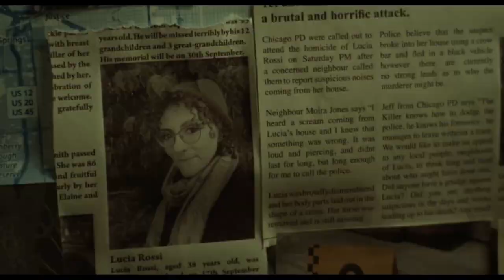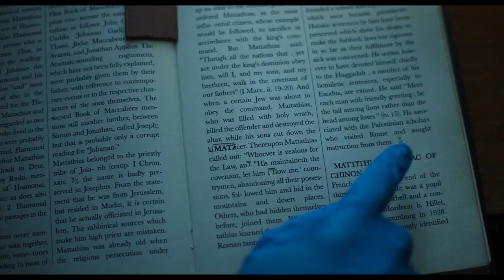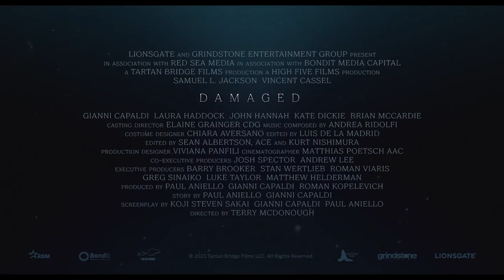Damaged Official Trailer (2024) - Samuel L. Jackson, Vincent Cassel, Gianni Capaldi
Check out the official Damaged Trailer starring Samuel L. Jackson, Vincent Cassel, Gianni Capaldi

UK Release Date: April 11, 2024
Starring: Samuel L. Jackson, Vincent Cassel, Gianni Capaldi
Directed By: Terry McDonough

Synopsis: Follows Dan Lawson, a Chicago detective, who travels to Scotland to link up with Scottish Det. Glen Boyd, following the resurgence of a serial killer who's crimes match an unsolved case that he looked into five years previous in Chicago.